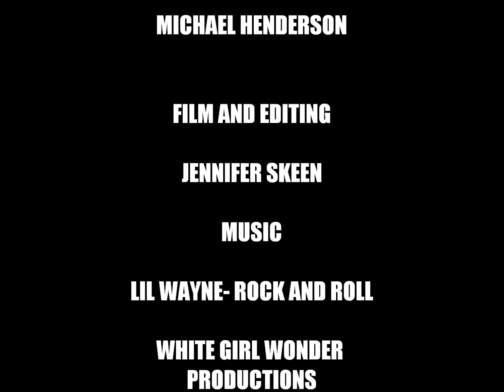Foozball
Quick video I made for my friend Travis. Just showing a few good catches he caught. The song is Lil Wayne - Rock and Roll